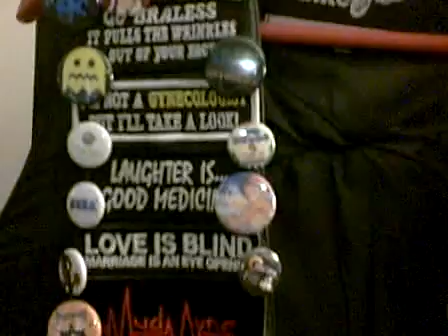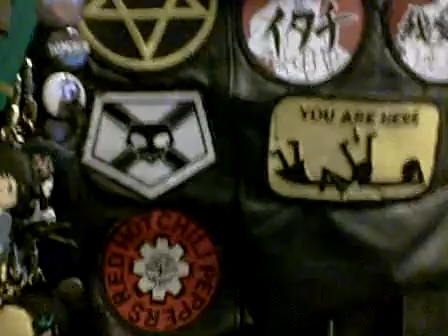Leather Artist Alex Episode 15: MILLIONS PATCHES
Jacket Archive 17: Millions Patches the very first vest I worked on after my training with my mentors; Byrd, Kathy, and Steven

PLEASE DON'T SUE

MUSIC BY LUDWIG VAN BEETHOVEN: Symphony No. 6 in F Major, OP 68 (a.k.a The Pastoral Symphony)
a part of the original 1982 OST from Fantasia by Walt Disney